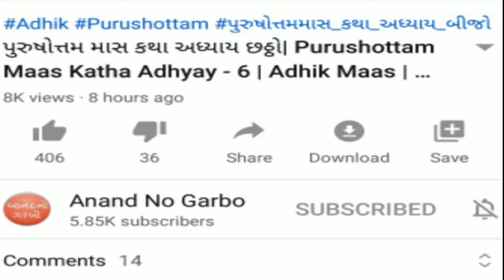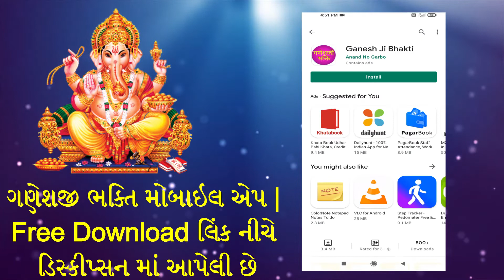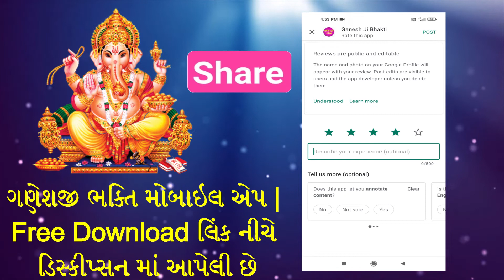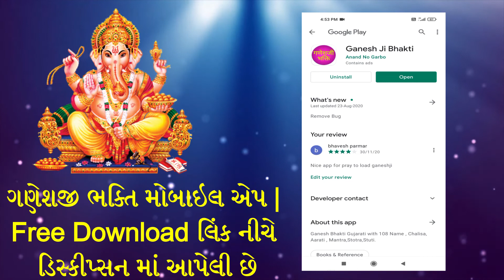ગણેશજી ભક્તિ મોબાઇલ એપ | Ganeshji Bhakti | Mobile App I गणेश भक्ति | मोबाइल एप्लिकेशन| Application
શ્રી ગણેશ ભક્તિ App

Ganeshji Chalisa
Ganeshji Mantra
Ganeshji Aarti
Ganeshji 108  Name
Ganeshji Arthavshirsh

Online Buy Pujan Saman From Amazon & Flipkar Sale

પૂજા નો સામાન ઓનલાઈન ખરિઘી કરી શકો છો
શણગાર કરેલી ઘાતુ થાળી  દિવો, ઘંટળી , કળશ